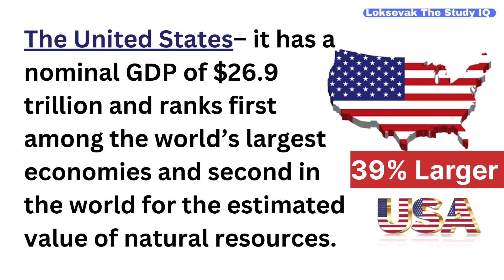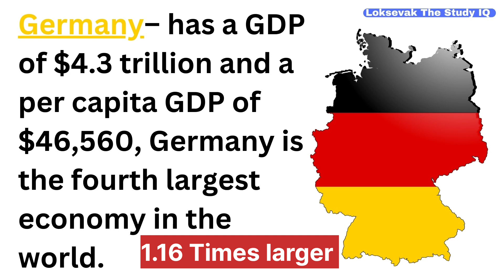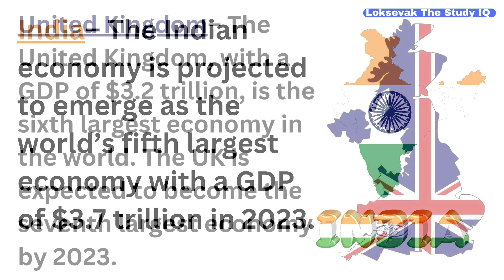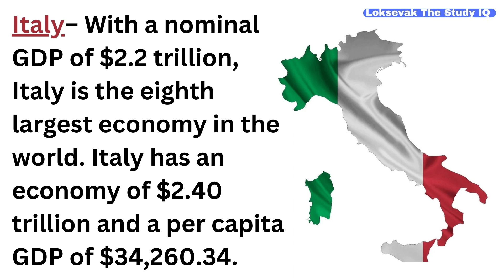Top largest economies in the world 2023 | दुनिया की सबसे बड़ी अर्थव्यवस्थाएं 2023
✍️✍️largest economies in the world 2023 | दुनिया की सबसे बड़ी अर्थव्यवस्थाएं 2023
Latest Rank of Top 10 largest economy of the world in 2023
Our mission is to empower and inspire young minds to pursue a career in public service and contribute to the development of our nation.

Through our expert-led video lessons, we cover a wide range of topics including Indian polity, economy, history, geography, and current affairs. Our content is designed to simplify complex concepts, and provide you with the knowledge, skills, and confidence you need to excel in the civil services exam.

Whether you are a beginner or an advanced learner, our channel has something for everyone. So, if you are passionate about serving your country and want to achieve your dream of becoming a civil servant, then subscribe to our channel and join our community of like-minded learners today!"

• Indian Polity

• Indian Economy

• Indian History

• Indian Geography

• Current Affairs

• Indian Constitution

• General Studies

• Preliminary Examination

• Main Examination

• Interview Round

• Public Administration

• International Relations

• Environmental Ecology and Biodiversity

• Governance

• National Security and Disaster Management

• Social Justice and Social Issues

Team: Loksevak The Study IQ (Sudhanshu Pandey, Mohd Saalim, Praveen Singh, S. Rahman  & Others)

1-लक्ष्मीकांत भारत की राज्य वयवस्था

2-कृषि उत्तरप्रदेश

Chennal